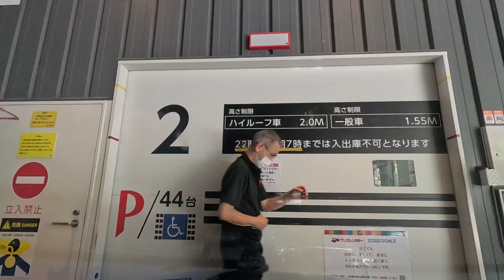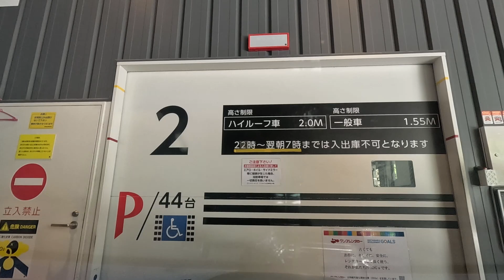KANAZAWA TO HIROSHIMA 593kms 7hrs 20minutes Estimated Drive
DAY ONE 17th July 2023
The E8 is a great drive beginning with coastal views leaving Ishikawa to meandering hillsides with endless tunnels. At Tsuruga you have a choice of left or right options. The left goes beside Lake Biwa through Kyoto and Osaka. The right option is hillside on the E27 that joins the E2 at Himeji. Your constant road companions are the Trucking Network which makes for interesting driving. I always use Google Maps for traffic updates and easy navigation to one’s destination.
BMW 316ti
IN-CAR GOPRO 11